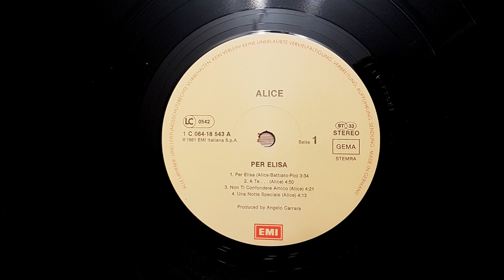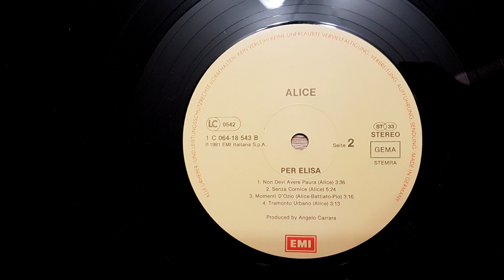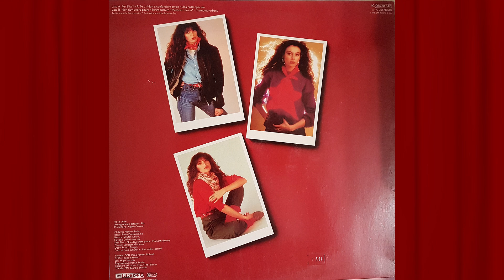Alice - Una notte speciale - 1981 LP remastering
Alice - Una notte speciale (Alice) - 1981 LP remastering
LP "Per Elisa" - 1981
LP audio remastering - S. Mastica